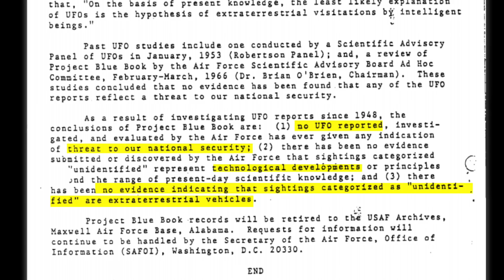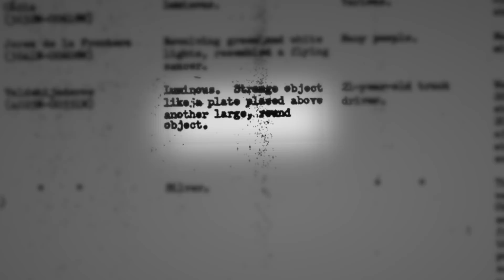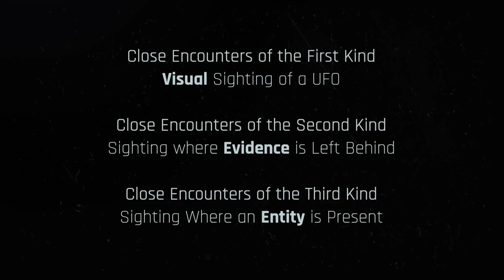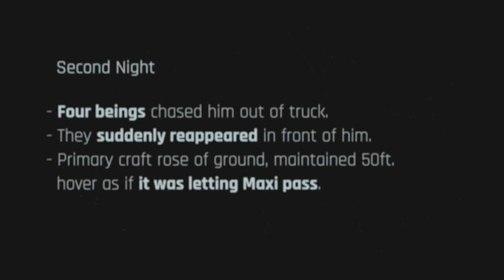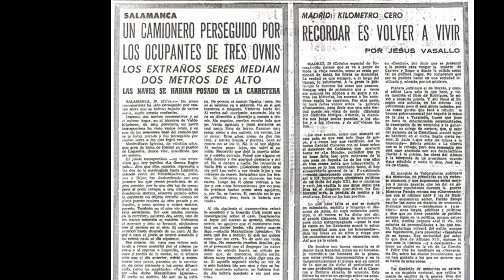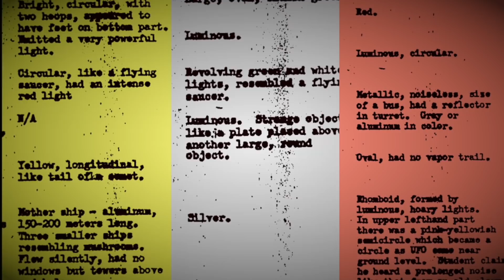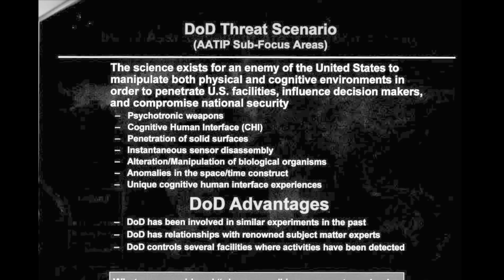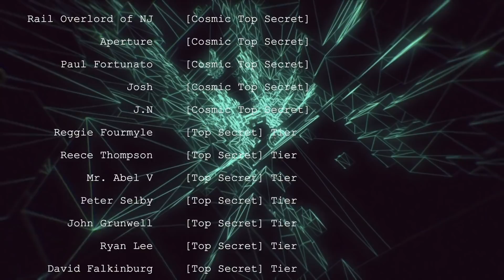The Salamanca Incident | U.S. Intelligence Tracks Close Encounter of the Third Kind in 1974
Five years after the closing of Project Blue Book, U.S. intelligence was still paying attention to unidentified aerial phenomena.  Declassified files from 1974 show something even stranger — monitoring of a Close Encounter of the Third Kind, a case involving 6 1/2 foot tall occupants of disc-shaped craft.

The case occurred in Western Spain, in the province of Salamanca.  A Defense Intelligence Agency analyst compiled an account of this and other strange sightings from that year, and sent them to European Command and other "parties interested."

The witness, Maxi Iglesias, claims U.S. officials visited the site to analyze trace evidence left behind, telling him they were from "NASA."  For years, this was laughed off, but we now know officials really were monitoring the case.

JOIN US

TIMESTAMPS

0:00 Intro
1:16 The Salamanca Beings
4:11 Spanish flap
7:06 'NASA'?
7:33 U.S. intel tracks other sightings
8:58 AATIP connection?
9:50 The Caceres Beings

SOURCES

Newspaper clippings and photos obtained via Nando Dominguez — we thank him for his assistance.

It's [redacted] is a venture of It's Bloody Science! LLC, which created the narration and editing of this video.

Song No. 1: Breathing Planet, Doug Maxwell

Song No. 2: No. 2 Remembering Her, Esther Abrami